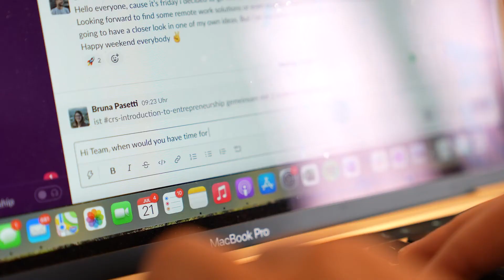Tomorrow's Education - Learn the skills for building a better tomorrow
Sustainability, Entrepreneurship, and Technology (SET) are the themes of the 21st-Century.
Earn a fully-accredited Master’s Degree in SET at Tomorrow’s Education to learn how to solve the biggest challenges of tomorrow, starting today.

Tomorrow's Education offers a challenge-based learning approach — students learn to tackle real-world problems at their roots. Through a student-centric and mobile-first learning methodology, learning wherever and whenever is made possible.

Instead of passive video lectures, Tomorrow University of Applied Sciences brings together top-tier mentors to learn from and collaborate with who already have an impressive track record in SET.

Dive deeper and learn more about us from the founders Christian Rebernik and Dr. Thomas Funke, industry experts Alexej Habinski and Lubomila Jordanova, and two of the Founding Club cohort students Max Elster and Lena Schmidberger.